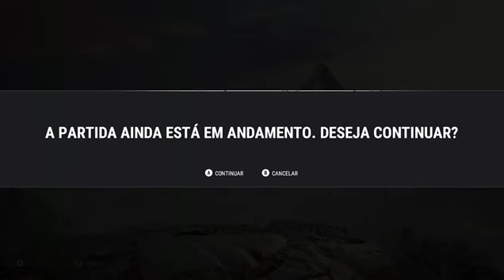Diego Martins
gyvjhjhbjmh